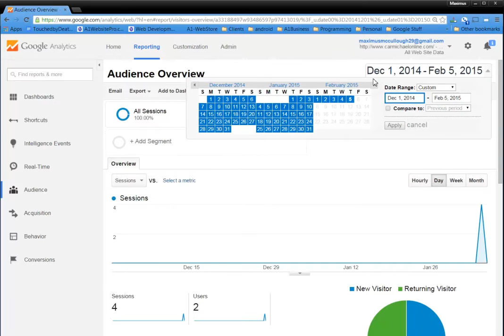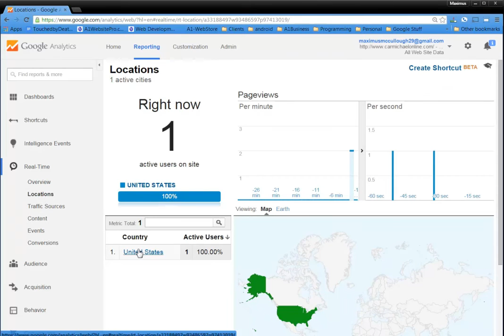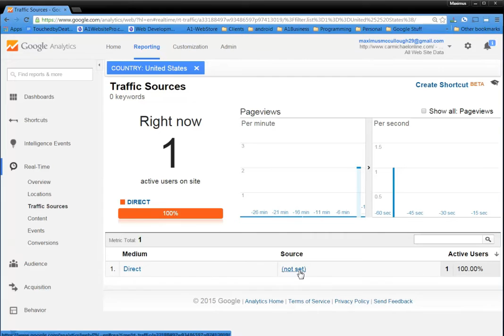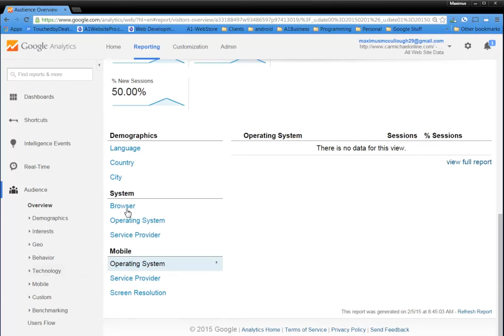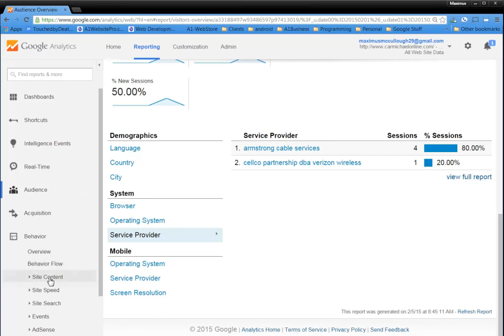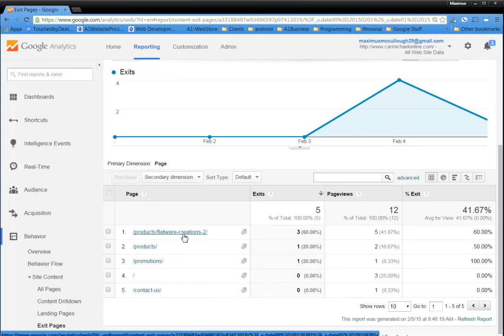BASIC UNDERSTANDING OF GOOGLE ANALYTICS